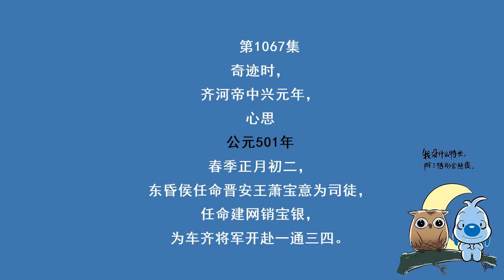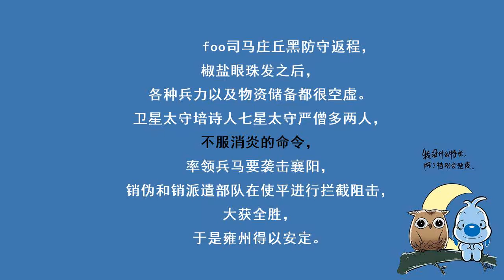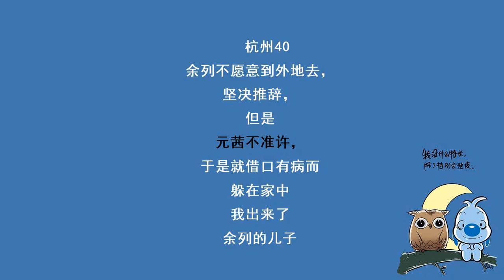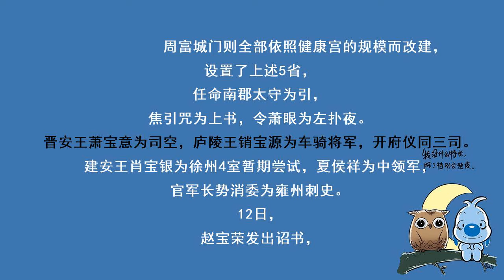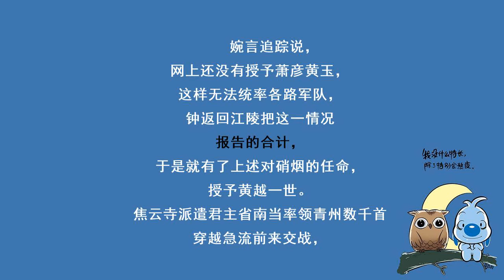《资治通鉴》1067集 齐纪十齐和帝中兴元年（辛巳，公元501年）